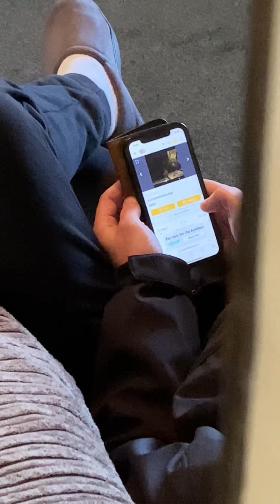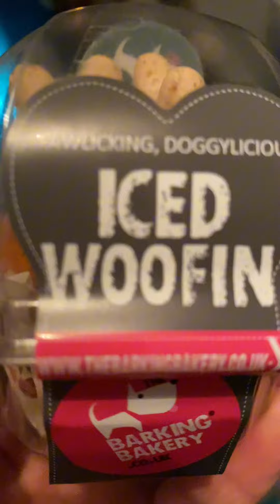Just Wolfie 💙🐶 part 5 The finale. The next chapter in his life was when We brought Adrik home